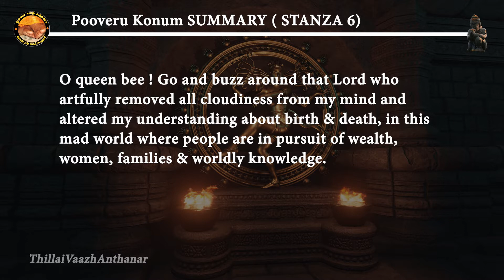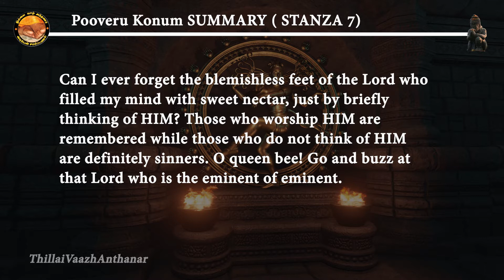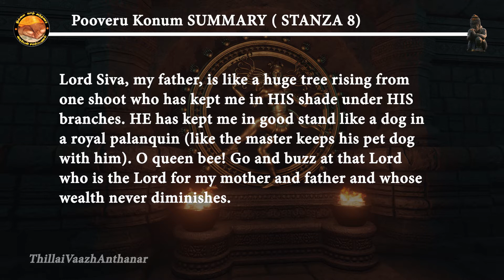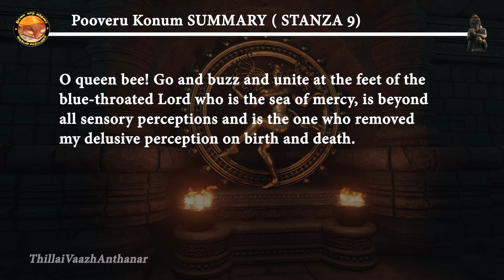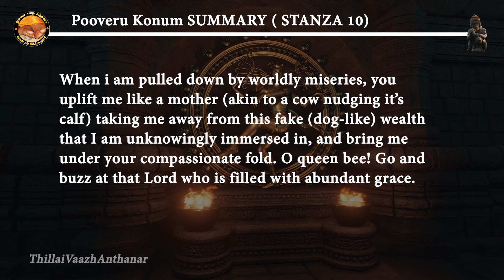Thiruvasagam - Thirukothumbi - Poovaeru Koanum | Meaning Stanzas 6-10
Shankaram Siva Shankaram

ThillaiVaazhAnthanar presents the meaning of stanzas 6 - 10 of Thiruvasagam, Poovaeru Koanum (Thirukothumbi).

Manikkavasagar exclaims that Lord Siva is like our mother who uplifts us when we are being dragged into this world full of miseries. He nudges us like a mother cow nudges her calf. He feels so thankful for Lord Siva to have kept him well and having put him on a high pedestal or royal palanquin.

He thanks Lord Siva for having removed his cloudy perception on birth and death. A beautiful thought from Manikkavasagar is, "Can I ever forget the blemishless feet of the Lord who filled my mind with sweet nectar, just by briefly thinking of HIM?"

RAAGAM DETAILS:
Stanzas 6 - Maandu
Stanzas 7 & 8 - Sivaranjini
Stanzas 9 & 10 - Brindavana Saranga

Like and Follow our Face book page!!

©️Sree Ramarajya Trust